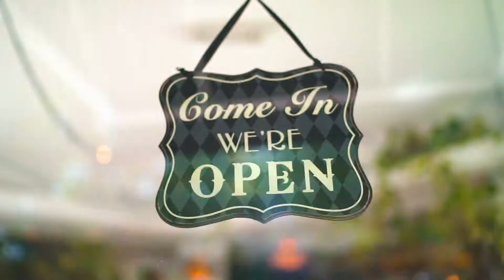Casa Tua - Award Winning Italian Restaurant in London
Casa Tua is a multi-award winning Italian restaurant located in King's Cross and Camden. They are known for their fresh pasta, home made Italian food and traditional brunches.

The words ‘Casa Tua’ translate to ‘Your Home’ in English. The concept is to create an experience of dining at someone's home in Southern Italy. The food is based on old Italian recipes from Puglia combined with Mediterranean influences with pleasant, warm, welcoming and passionate staff along with unique decor.